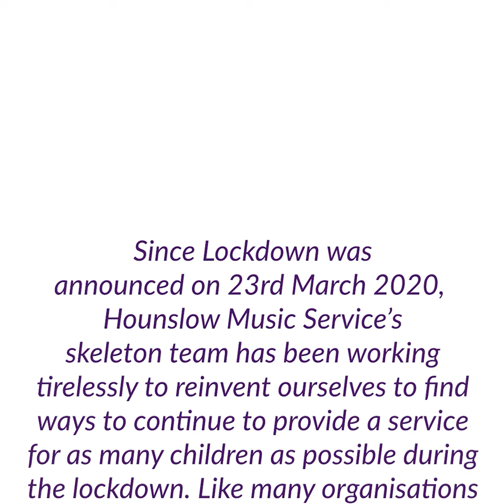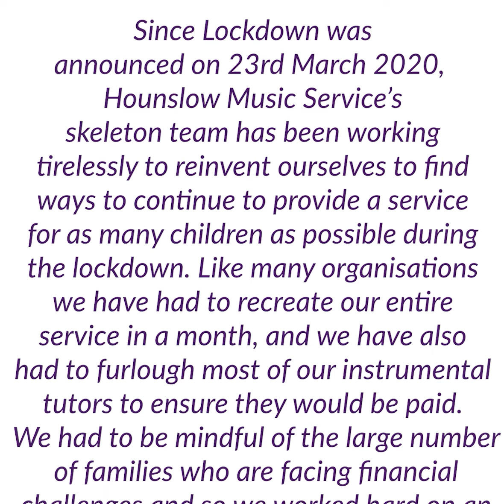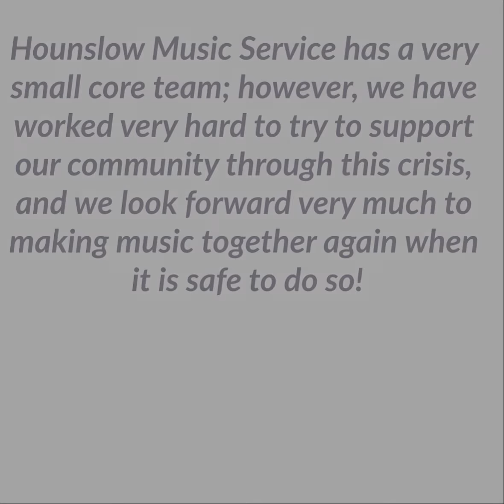In Lockdown mm